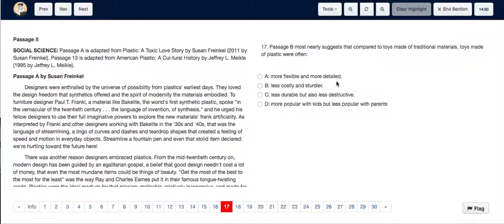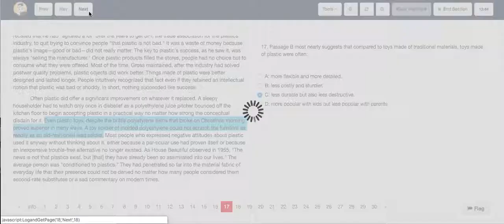Test 1 Q17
Test 1 A10 Reading Test 1 Q17